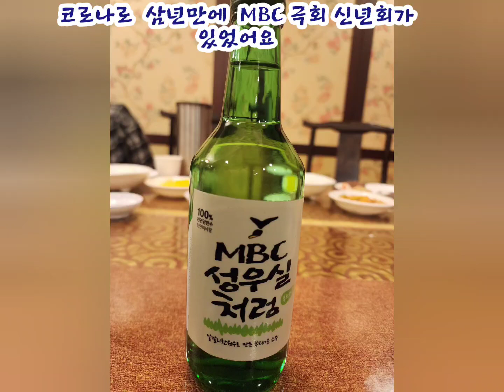MBC성우실 MBC성우극회 신년회 반가웠습니다 호형호제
3년만의 신년회였어요. 현없에서 활동하시는 분이 많아  영상이 혹시라도 불편한 분 계실까봐  스티커 처리 합니다